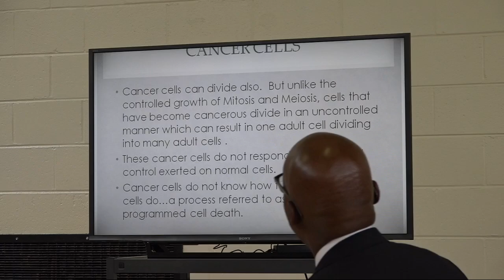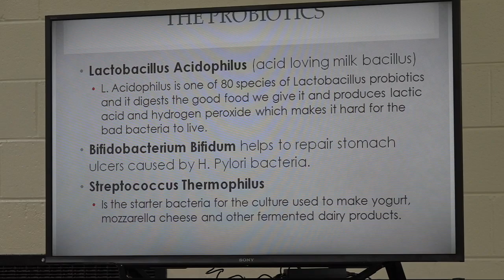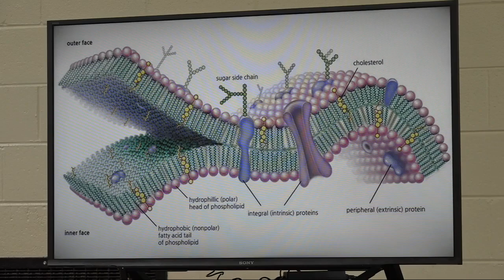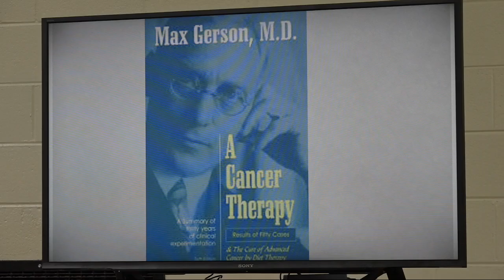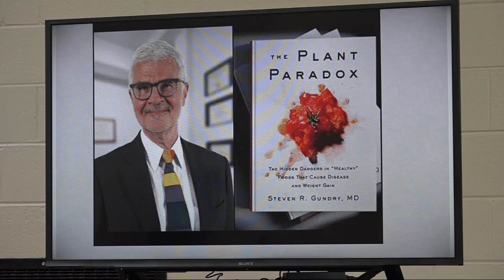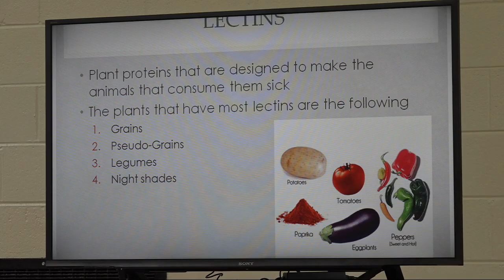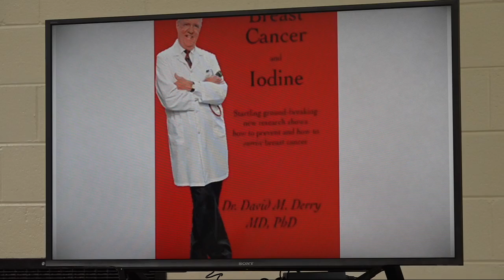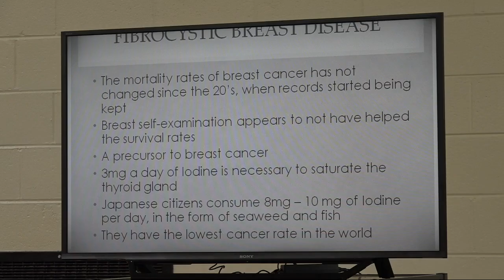Truth of God Broadcast 1107-1108 Pastor Gino Jennings with Dr. Burton HD Raw Footage!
29th International Holy Convocation
33rd General Assembly & Pastoral Anniversaries

Recorded on 07-29-17 Saturday Morning
Dr. Frederick Burton (Holistic Medicine Practitioner)

Cancer and cancer prevention